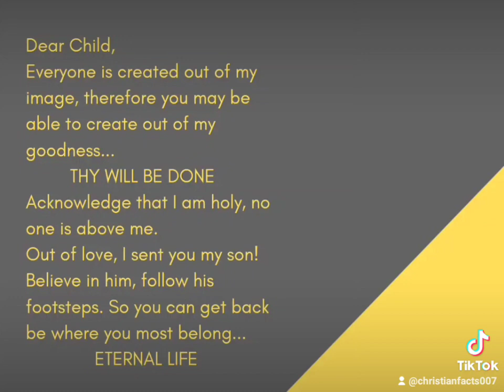read: Romans 12:12